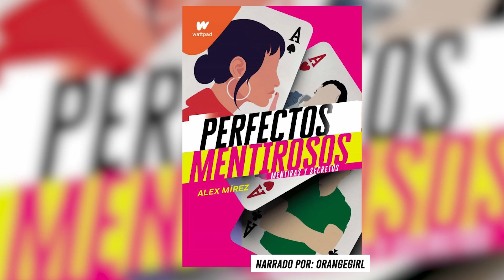Perfectos Mentirosos - Prólogo (Audiolibro)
Nota: Pido perdón por las voces raras que usé en este capítulo... estaba experimentando, mientras pasan los capítulos las voces de los personajes van mejorando, creo 🤣

Este es mi primer audio libro. Espero que les guste este libro como a mi. Me atrapó de una y no pude dejar de leerlo. Espero que les guste mi voz y espero sus consejos para mejorar.